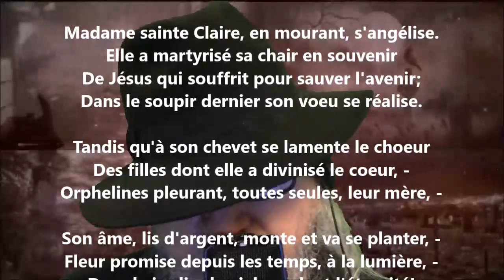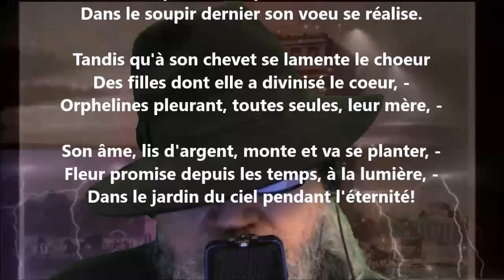Mort de sainte Claire - Albert Lozeau lu par Yvon Jean